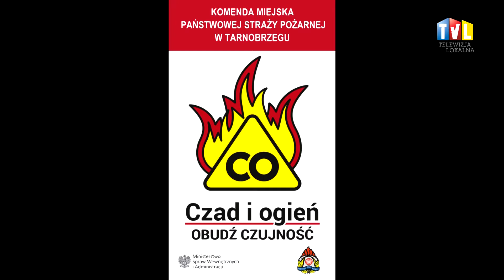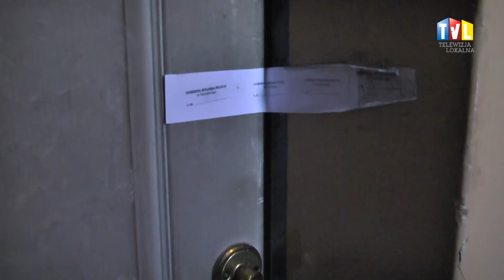2016.11.25 - OBUDŹ CZUJNOŚĆ